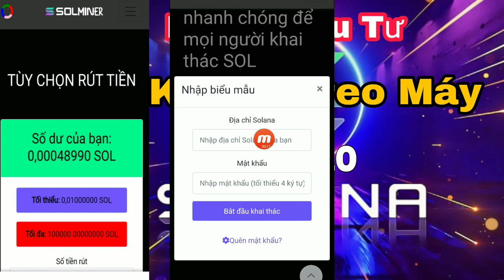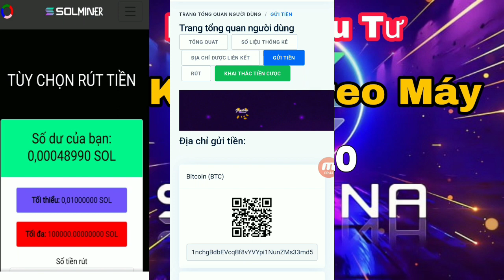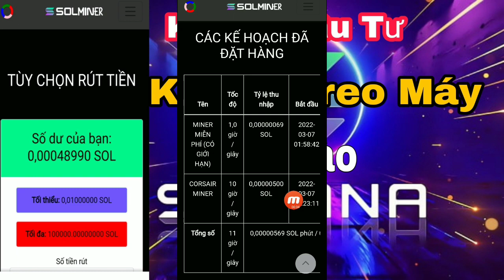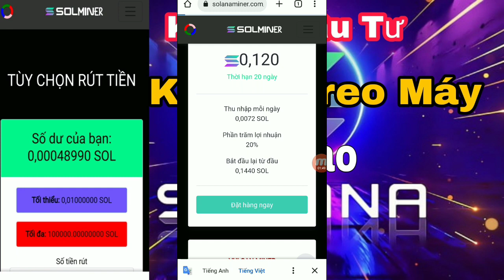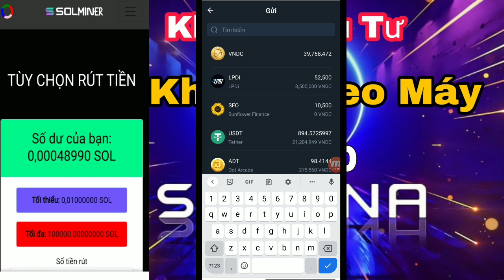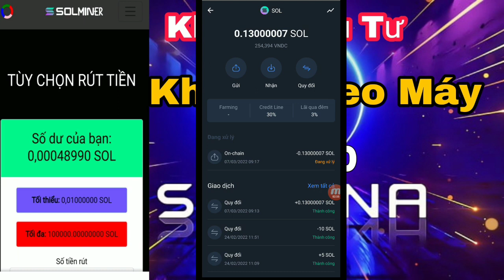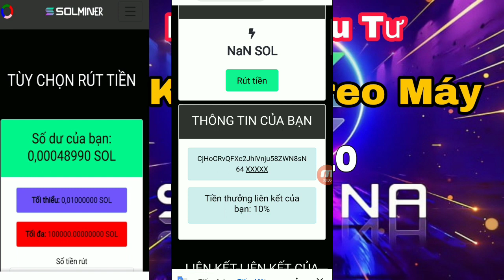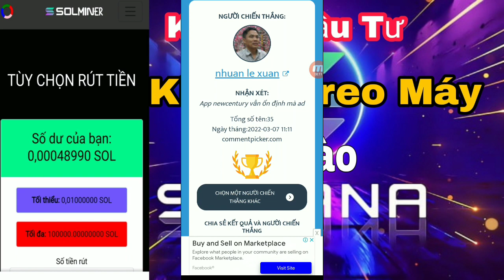Web Đào Solana Không Đầu Tư Không Treo Máy / Kiếm Tiền Online Không Vốn / Tâm Nguyễn Official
Link Web Kiếm Sol Không Giới Hạn :
iên kết giới thiệu
Nhập Mã : 15562758
Link tải App :